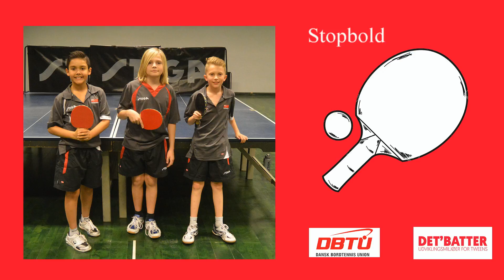Tema: Baghåndsprik, station 2 (Stopbold)